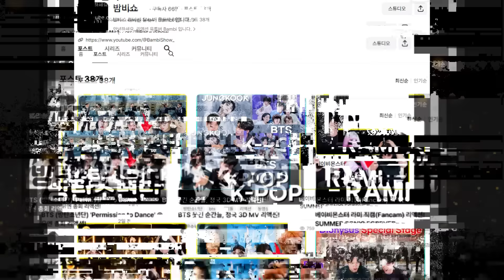KOREAN REACT BABYMONSTER PHARITA - 'Issues' BeginAgainOpenMic 😦😱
Hi, everyone!

I watched PHARITA - 'Issues' BeginAgainOpenMic

I love babymonster

If there's any reaction you want to see, please recommend it in the comments! Thank you :-D

ID-sun1031_